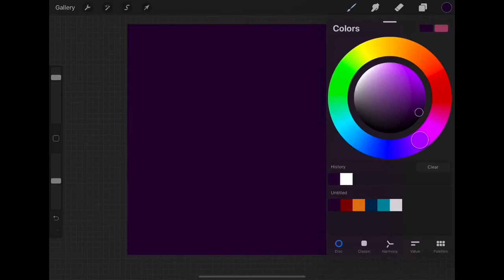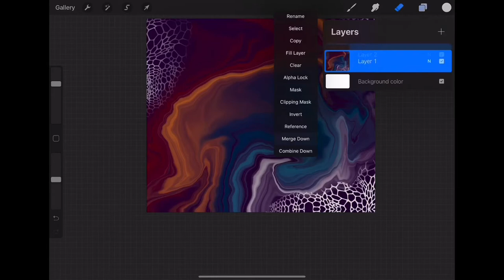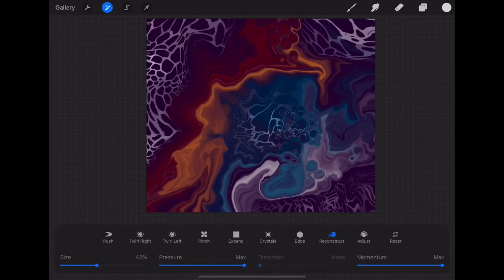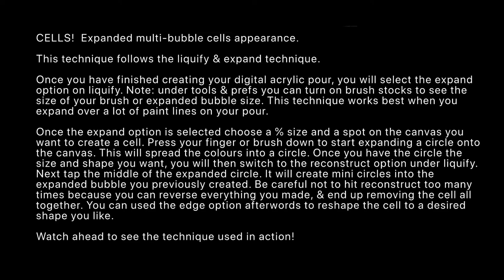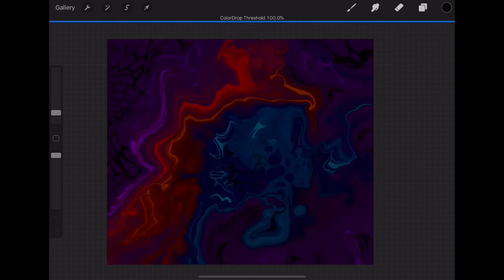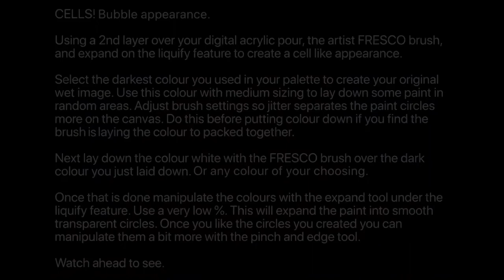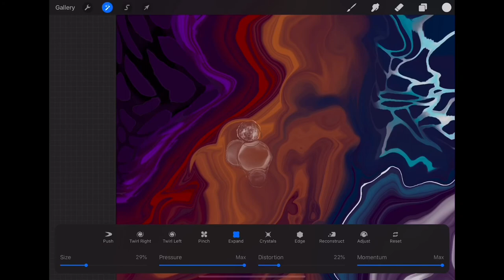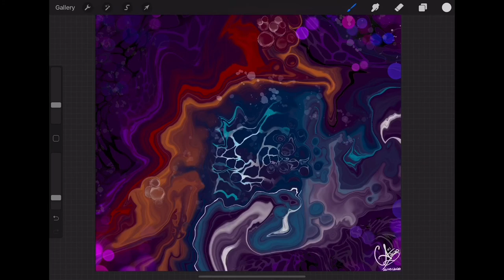“Ghostly” Acrylic Pour w/ Cells & Bubbles (Procreate) - Digital Fluid Art - Tutorial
“Ghostly”
A very quick & relaxing tutorial on how to create a cell & bubble like appearance on your Digital Acrylic Pour using Procreate. If you find the Tutorial a bit fast, hit the 3 little dots in the right corner of the video & click on playback speed. Here you can slow the video down if you missed something. Or press pause on the technique description when it pops up on the screen.

Brushes used: (Painting: Oil paint) (Airbrushing: Soft Airbrush) (Painting: Fresco) (Water: Water Flicks) (Luminance: Bokeh Lights) (Calligraphy: Script)

Song: Tomorrow

maygreenabgrall
may green abgrall
Acrylic pouring
Fluidart
Graphic Fluid Art
Speed painting
Digital Art
Fast Tutorial
Relaxing Music